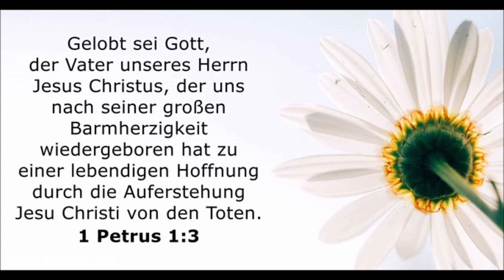Zeichen der Liebe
Gott wird dann geehrt, wenn wir uns wider aller natürlichen Gepflogenheiten für den unbequemen Weg entscheiden und Unrecht ertragen, anstatt sich immer nur zu beschweren. Menschen brauchen in allererster Linie die Vergebung ihrer Sünden.